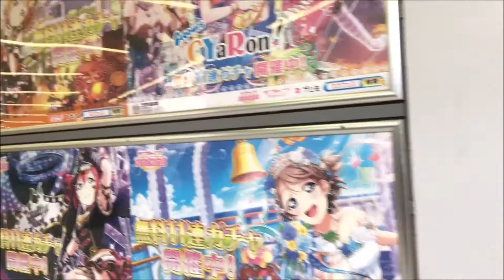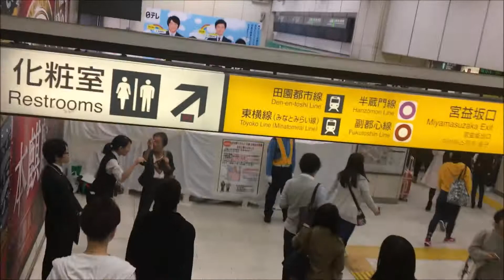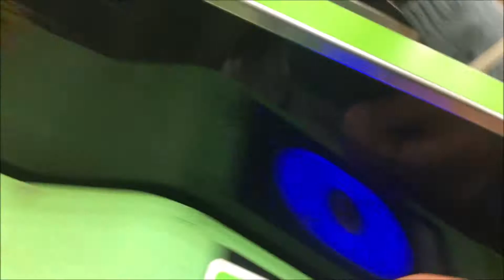🚅🇯🇵 [TOKYO] Yamanote Line - 山手線 to the Shibuya Crossing - 渋谷スクランブル交差点 in 5 minutes!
A short walkthrough from a Yamanote Line train to the famous Shibuya crossing in Tokyo, Japan. If you know your way in the city and you happen to deboard a Yamanote Line train, getting to the crossing will only take about 5 minutes.

Enjoy this walkthrough in the heart of the greatest city in the world :)